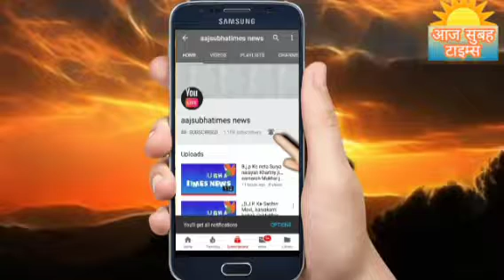विश्व योगा दिवस भारत समेत दुनिया भर में मानया गया वैसे तो हमारे भारत की योगा बहुत पुरानी परंपरा है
विश्व योगा दिवस आज भारत समेत दुनिया भर में मानया गया वैसे तो हमारे देश भारत की योगा बहुत पुरानी परंपरा है जो की साधु संतों व ऋषि मुनियों द्वारा योगा करते हुए प्रोत्साहित करते थे यह पुरानी परंपराओं के साथ आज योगा दिवस के रूप में विश्व में मनाया जा रहा है 21 जून 22 को भारत सरकार व भारत की अनेक राज्यो की सरकारों ने योगा दिवस मना कर अपने पुरानी परंपराओं को जागृत किये है योगा हमेशा करने से प्रतेक मनुष्य सदेव स्वस्थ जीवन से रह सकता हैं योगा करने से कोई छोटी बड़ी बीमारी नही आती है जैसे कि दिल की विमारी से योगा करने के प्रतेक मनुष्य को लाभ मिलता है इस लिए सभी देशवासियों व दुनिया के लोग योगा करते रहे अच्छे स्वस्थ जीवन के साथ रहना चाहते है तो सभी देशवासियों व विश्व के लोगो को आज योगा दिवस पर हार्दिक बधाई एवं शुभकामनाएं पहुँचे आप स्वस्थ रहे llll